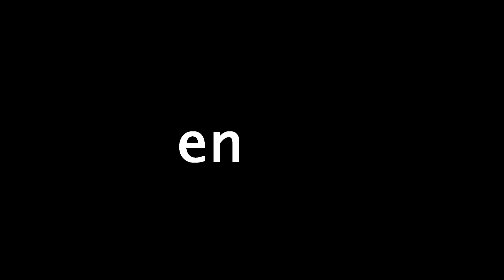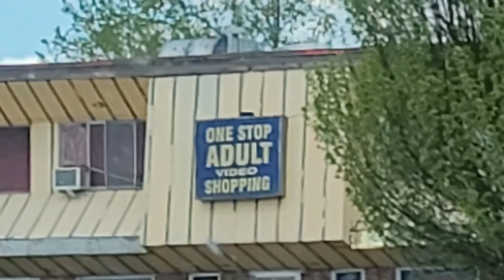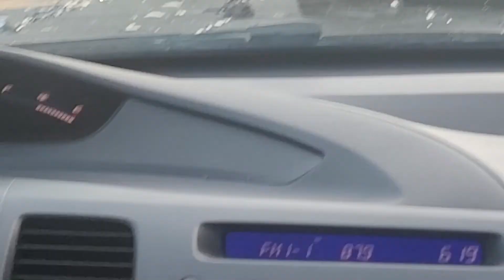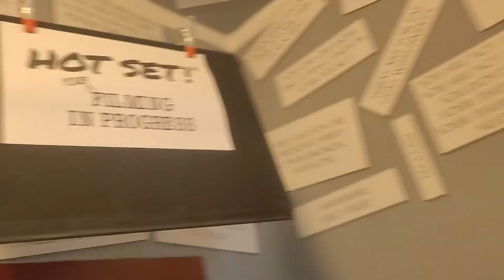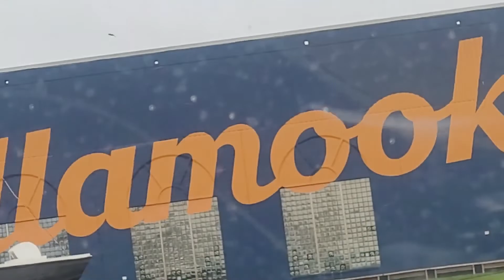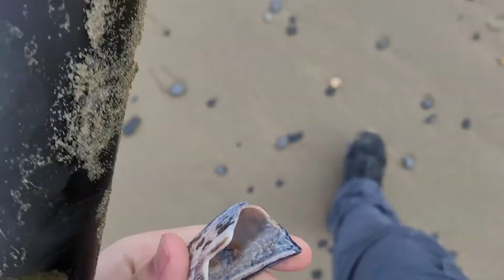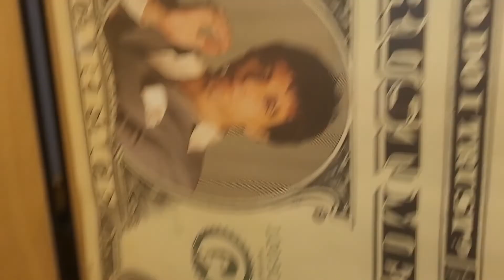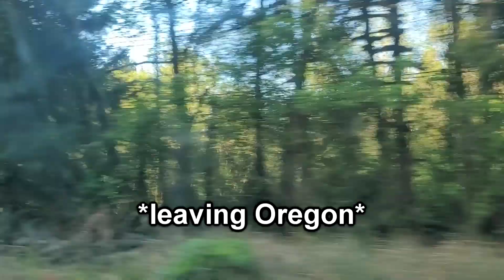Oregon Trip Vlog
Sorry, this took way too long to upload. my editor was very busy with school and such but now it is out for everyone to enjoy. hopefully, I can do a vlog like this again sometime soon it was so much fun.